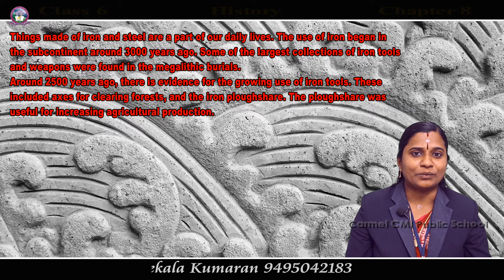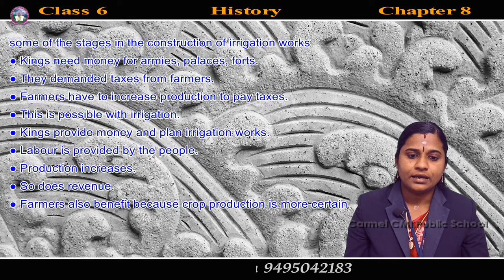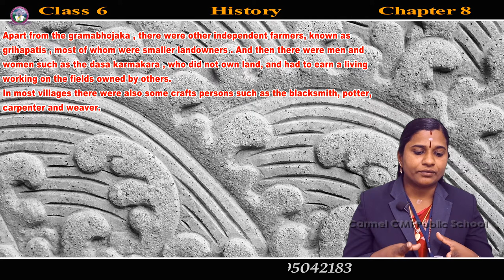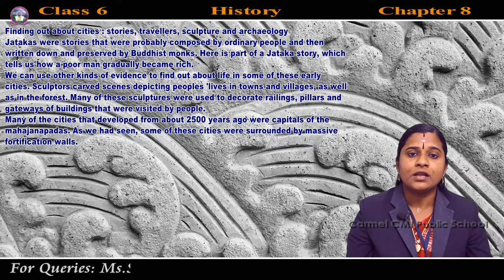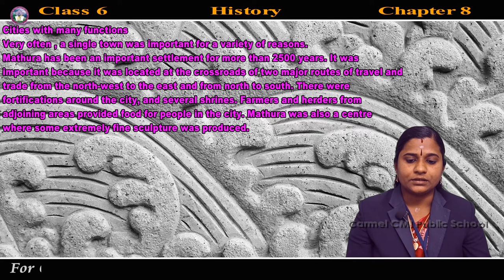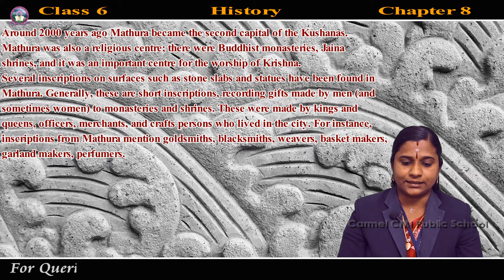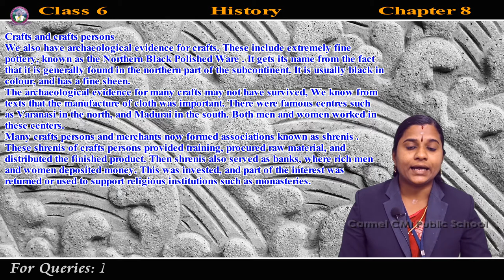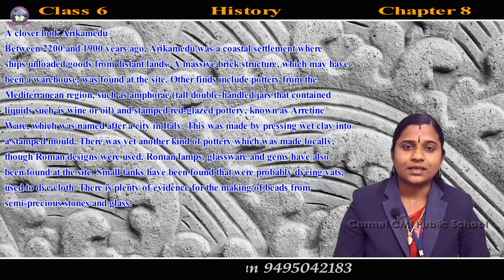Class 6 History Chapter 8 Vital Villages Thriving Towns